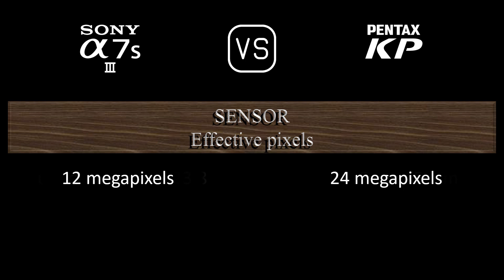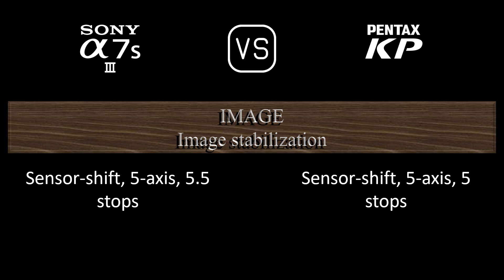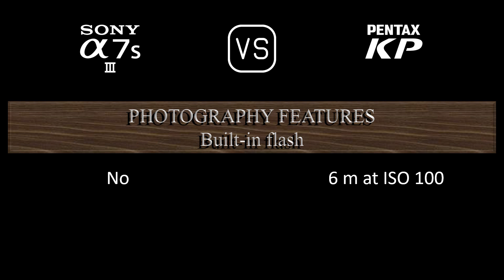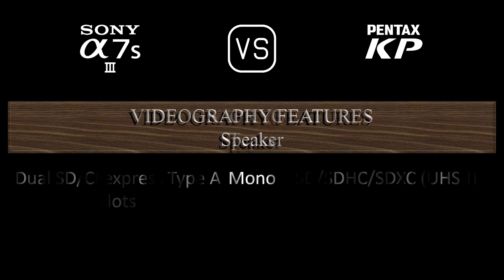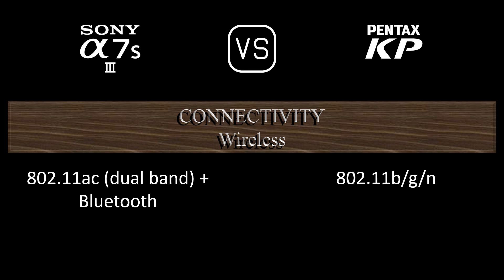Sony A7S III vs. Pentax KP: A Comparison of Specifications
This video overviews the Sony A7S III and the Pentax KP in a parallel comparison of specifications.

00:24 LAUNCH
00:32 BODY
00:41 SENSOR
01:05 IMAGE
01:21 OPTICS & FOCUS
01:50 SCREEN
02:10 VIEWFINDER
02:26 PHOTOGRAPHY FEATURES
03:27 VIDEOGRAPHY FEATURES
03:43 STORAGE
03:47 CONNECTIVITY
04:16 PHYSICAL
04:36 MISC